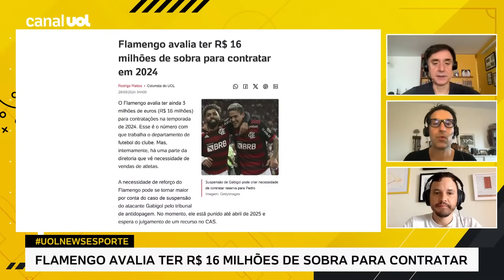FLAMENGO AVALIA TER R$ 16 MILHÕES DE SOBRA PARA CONTRATAR EM 2024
No UOL News Esporte, Rodrigo Mattos revela que o Flamengo avalia ter R$ 16 milhões de sobra para contratar em 2024 e aponta quais setores podem ser reforçados